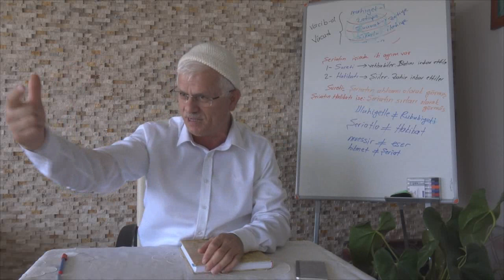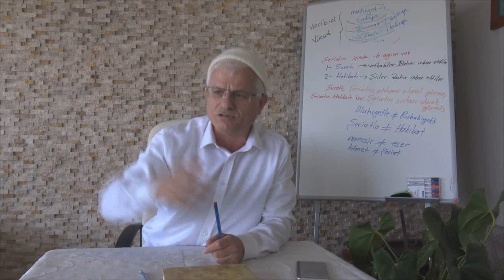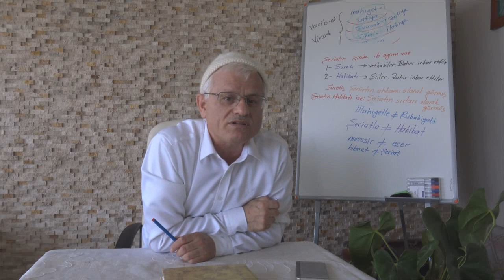CÖKÜNTÜNÜN SEBEBi;RÜYANI NETTE YORUMLARMAN(kisa)